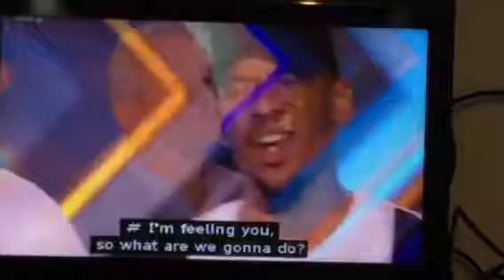The X Factor: Rak-Su's Audition.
Taken from The X Factor Series 14, Episode 1, The First Auditions on September 3, 2017!11